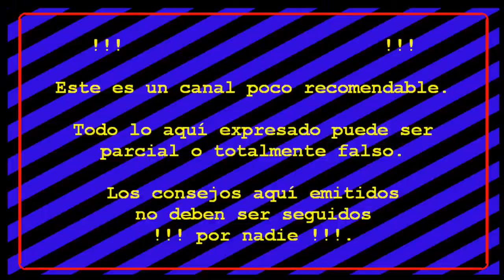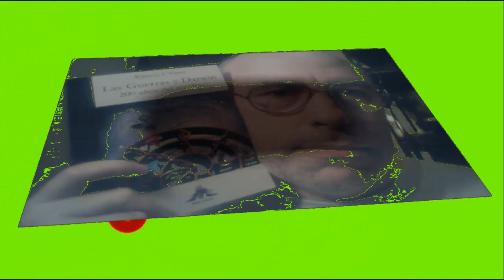Juegos FORTNITE S4T3 #039 WIN WEEK 16: Partidazas, mato a 9 con coronita.